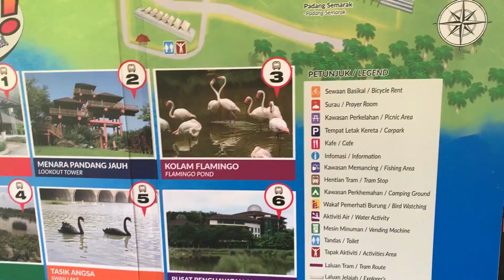A DAY IN PUTRAJAYA | PICNIC & CYCLING (PUTRAJAYA, MALAYSIA)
From picnic to cycling in Putrajaya, this vlog got it all. We had all of our closest friends together for a picnic at the beautiful Taman Saujana Hijau. An impromptu cycling activity under the scorching sun was up next! Thanks for your view and support, please continue to support us as we will be posting more travel vlog in the future.

Video was taken with iPhone XR